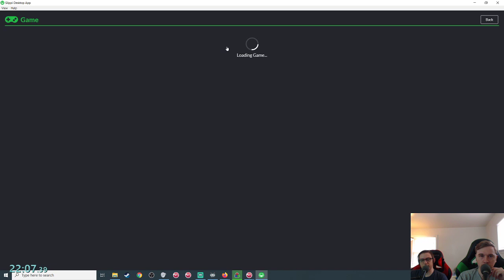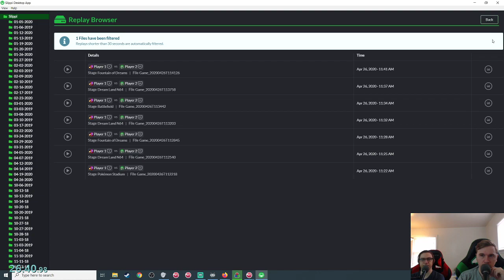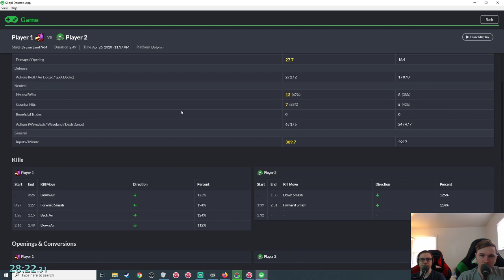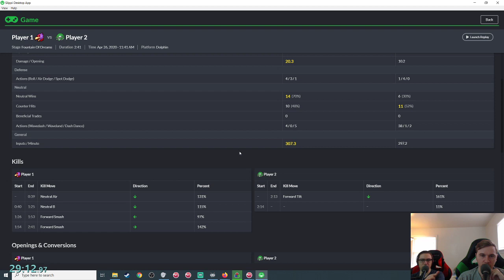Smash Melee [20XX] Total Annihilation! - Falco vs Samus | #1134